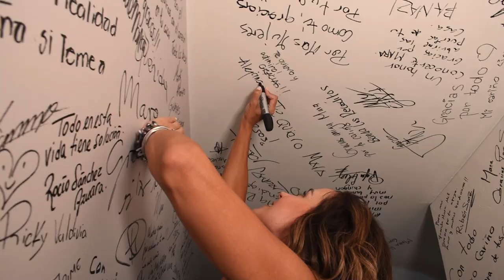Alejandra Barros vivió LA PEOR RELACIÓN de su VIDA | Mara Patricia Castañeda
Alejandra Barros abre su corazón y nos cuenta como vivió una de las relaciones menos positivas de su vida